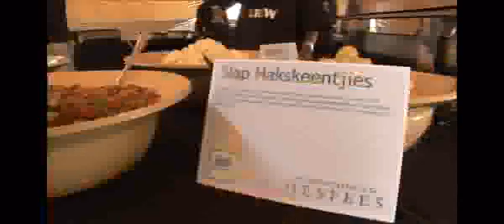Franschhoek Oesfees 2009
Two thousand revellers celebrated the harvest in Cape Winelands style at the second Franschhoek Oesfees at Solms-Delta wine estate on 4 April. With traditional Cape food and music on the menu a 'lekker jol' was had by all. The line-up included Robbie Jansen, Hotep Galeta, Valiant Swart, Hannes Coetzee, Ollie Viljoen, Philip de Villiers and Die Blinde Boereorkes, the Gramadoelas, the Baarskeerdesbos Band and the farm's own Delta Optel Band and Delta Brass Band.